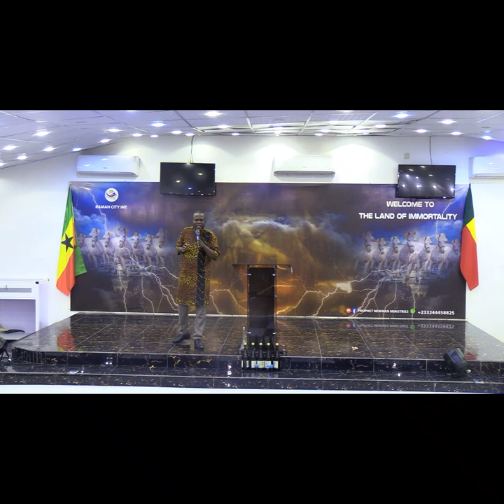POURQUOI LA PRIERE ? Part 2 / Past. Simplice EKLE / RAMAH CITY INTERNATIONAL